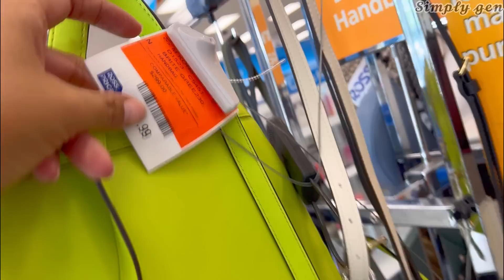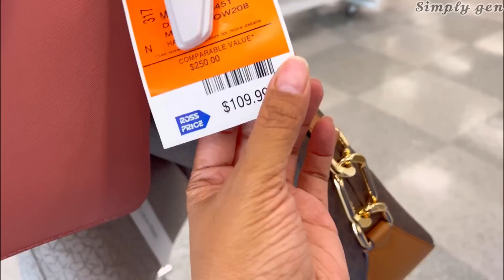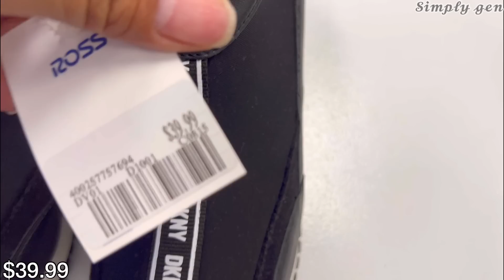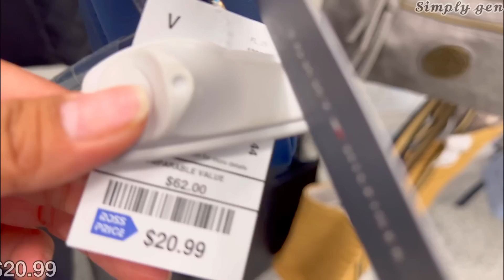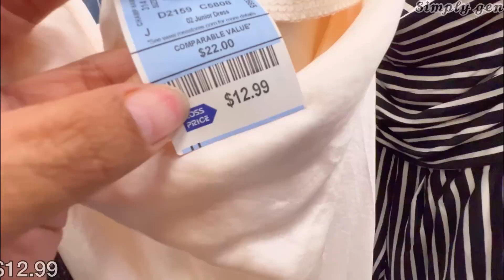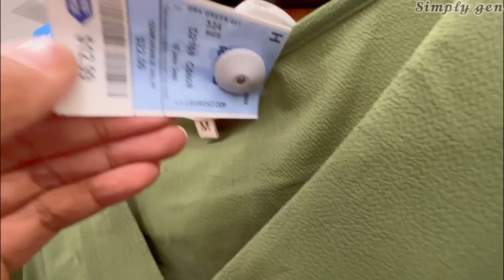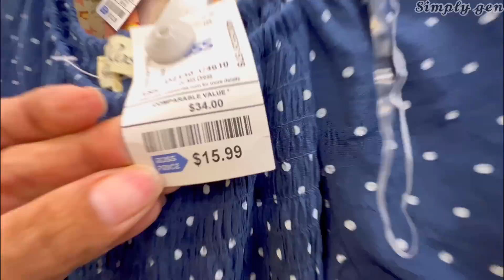😮ROSS DRESS FOR LESS *NEW FINDS DESIGNER SHOES HANDBAGS & ROSS DRESS FASHION FOR LESS!SHOP WITH ME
Hello Everyone! Come Shop with me at Ross dress for less.
Ross New finds designer purse/handbags, designer shoes and Ross fashion fall dress for less. Ross dress for less shop with me
Ross dress for less designer handbags
Ross dress for less designer shoes
Ross dress for less Dress Fashion 2023
Ross Casual Tops for less